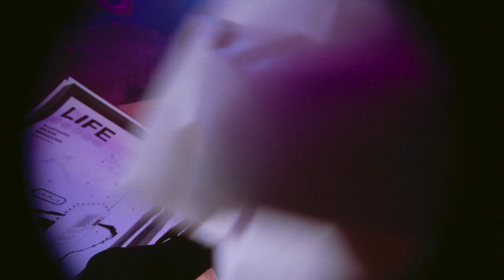Alfie Templeman - Broken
Love Da Records is a SE Asia  based record label established in order to bring quality music to the people.

Production Company: Blood Films
Executive Producer: Conor Duffy
Director: Jack Turner
Producer: Chris Kirtley
Creative Director: Charlie Drinkwater
1st AD: Charlotte Miller
DOP: Jordan Clarke
Focus Puller: Marcos Shephard
2nd AC: Richard O'Hare
BTS: Liam Barry
Gaffer: Sam Crook
Spark: James Duffy
Production Designer: Ellen Pearson
Art Director: Ellie Beale
Art Dept Assistant: Sorrel Madley
Art Dept Assistant: Theofanis Dalezios
Art Dept Assistant: Isabelle Mauduit
Editor: Mira Thu
Colorist: Michael Pearce
DIT: Keenan Foley
Runner: Max Holland
Runner: Amy Wellington
HMU: Holly Spencer
Wardrobe Stylist: Amy Holden-Brown
Movement Coach: Simon Donnellon
COVID Supervisor / Medic: Cam Walker
Production Partner: Orillo Films
Video Commissioner: Cheyenne Miller
Marketing Manager: Tom Prideaux
Chess Club / AWAL Recordings

Lyrics:

i say all the wrong things
get up in the evening
i check that im breathing  - you never know these days

my body is empty
my mind just a window
from hero to zero - over bits of glass

life aint got a manual
it came without instructions and (yeah)
things dont ever go as planned

sometimes i think that i might be broken
dont you feel like ur broken?
i cant read the signs and some things they just go unspoken
but dont you feel like ur broken

i feel so pathetic
im not energetic
perhaps its genetic
its so puzzling

now im no detective
but from my perspective
i look out of order
i'm malfunctioning

i cant read the signs but some things they just go unspoken

i dont know what to do
i wanna work with you (baby)
wanna be brand new
wanna feel amazing
but sometimes i think that i might be broken